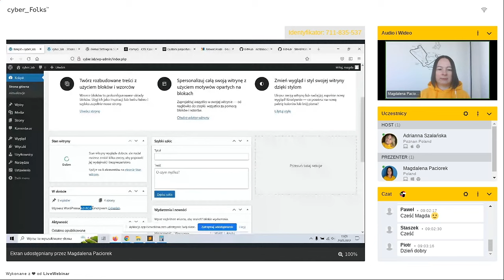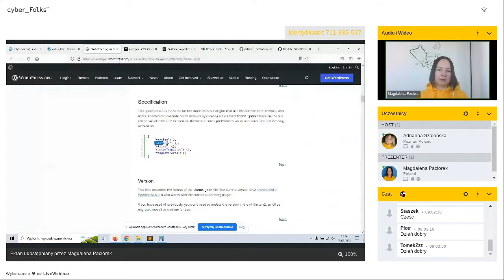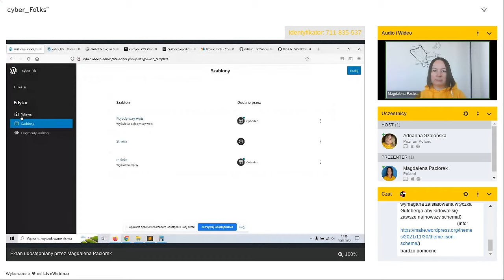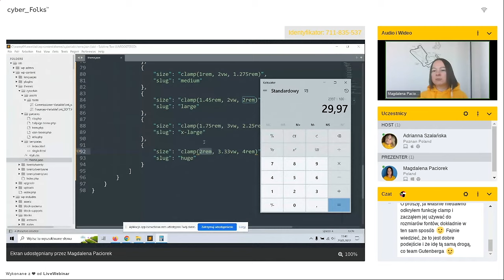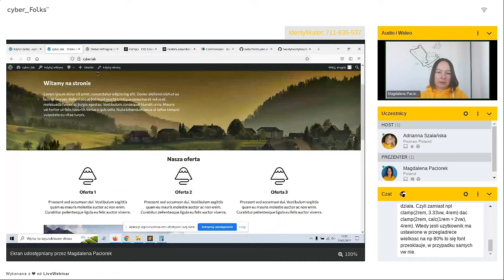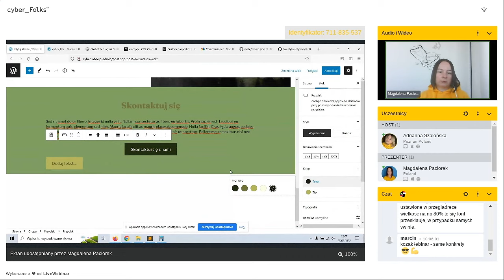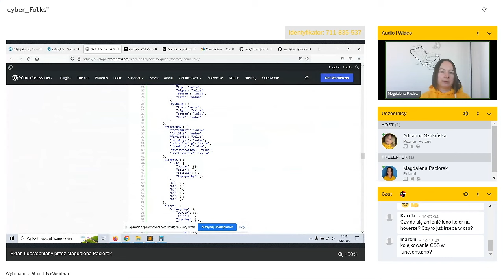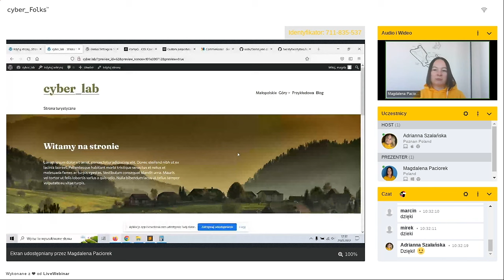Jak działają motywy blokowe na WordPress? | cyber_Labs 3/3 | Magdalena Paciorek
To wideo jest zapisem trzeciego dnia cyber_Labs, który odbył się 23 maja 2022 roku.

Cel dnia trzeciego: Stworzysz dedykowany styl dla motywu

W trzeciej części cyber_Laba dostosujemy edytor do potrzeb projektu. Zdefiniujemy domyślną paletę kolorów, szerokości kontenera i odstępy między elementami na stronie. Dodamy własne style CSS oraz utworzymy wzorce bloków.